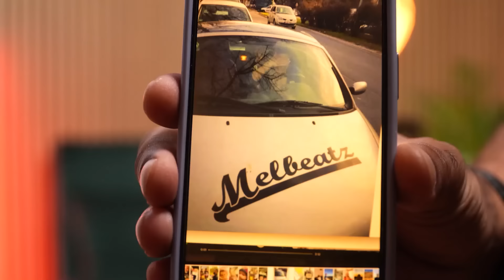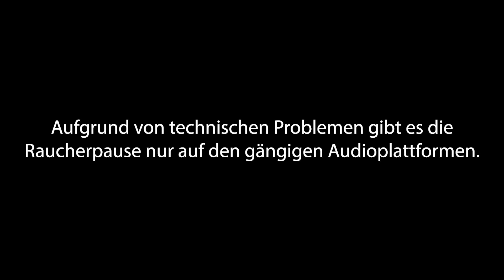SAMUEL SIBILSKI : GIB MA FEUER #27 - MELBEATZ (Trink-Eskapaden, Gewalt, Spiritualität, Arafat-Story)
Deutschrap-Legende Melbeatz ist am Start und legt los! Da wir uns schon lange kennen und Mel einfach eine coole Frau ist, ist das meiner Meinung nach die bisher lustigste Folge geworden. Die erfolgreiche Produzentin spricht über ihre Berliner Wurzeln, häusliche Gewalt (ernst und nicht lustig), wilde Trink-Eskapaden und vieles mehr. Diese Folge ist ein f*** Muss!